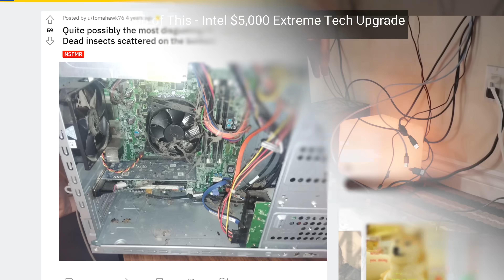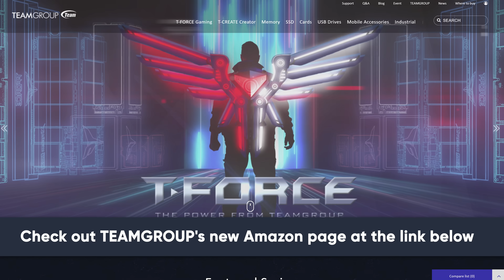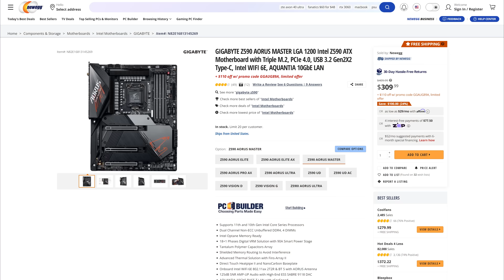How Often Should You Clean Your Computer?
It's important to clean your PC - but how often do you really need to bother with it?